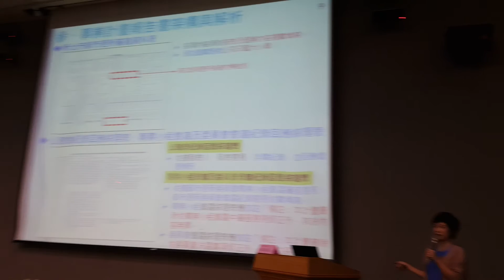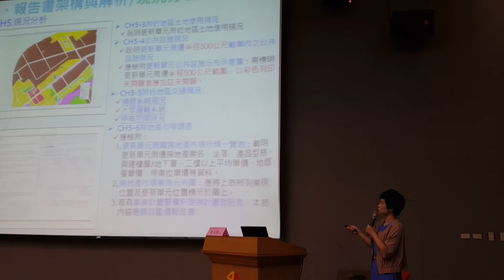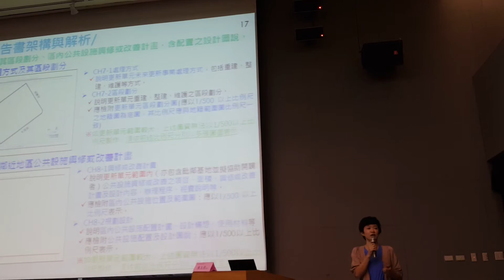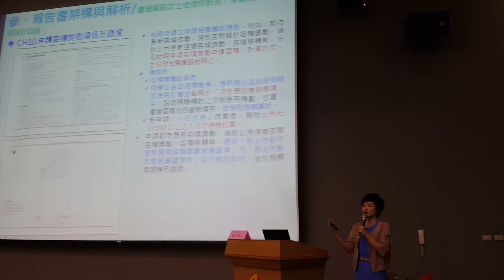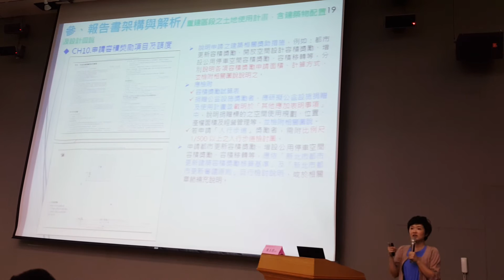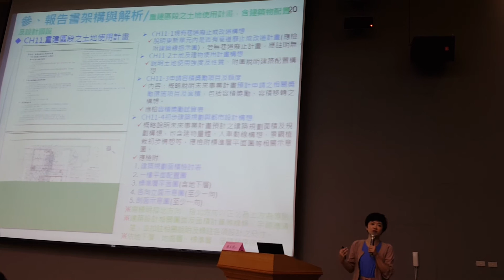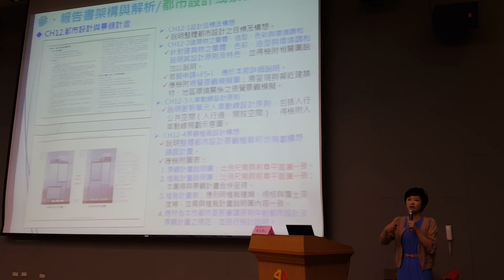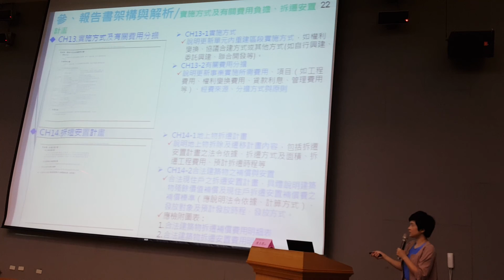7/30 事業計畫報告書架構與解析 陳玉璟協理